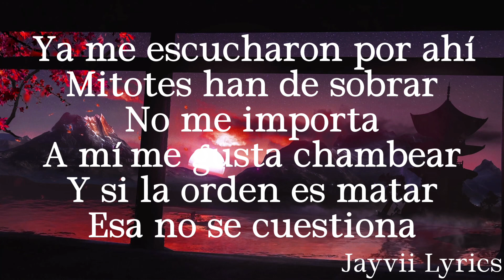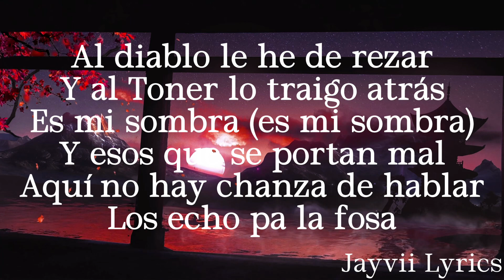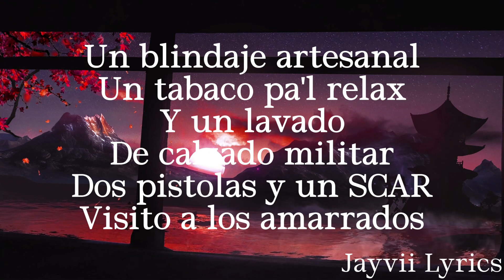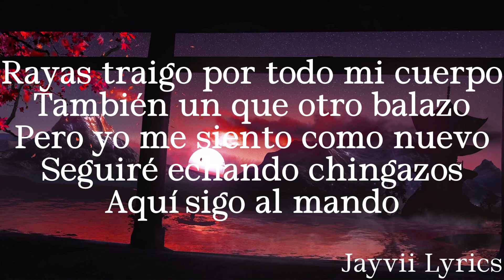Gavilan II Letras Peso Pluma & Tito Double P